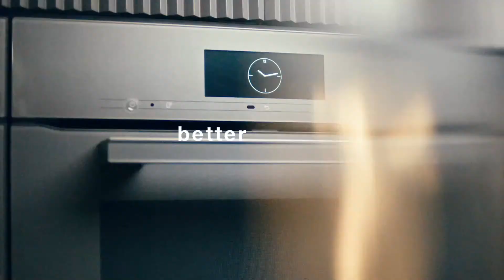Livestream #6: Walk through Future Food System with Joost and Jeremy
Wondering what’s been happening this past month at Future Food System? Join Joost and architect Jeremy McLeod for a walkthrough of the building as it nears the end of construction. They’ll show you how the house has progressed over the past month, and answer your frequently asked questions about the building’s sustainable systems and construction methods.